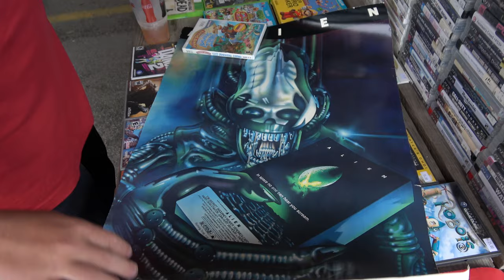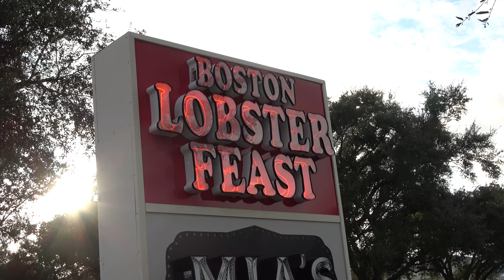The Misadventures Of The Video Game Wizard Episode 306: Webster MLK 2024!